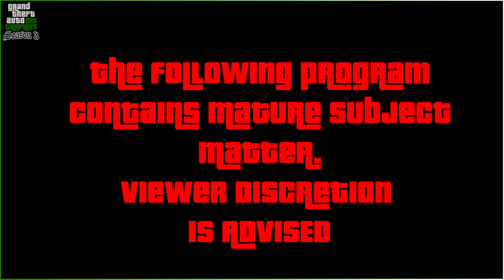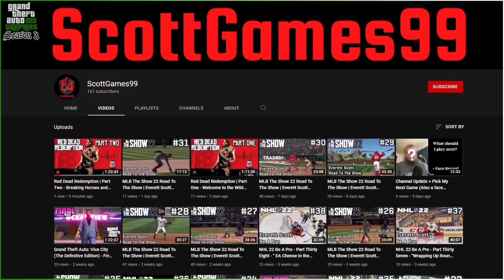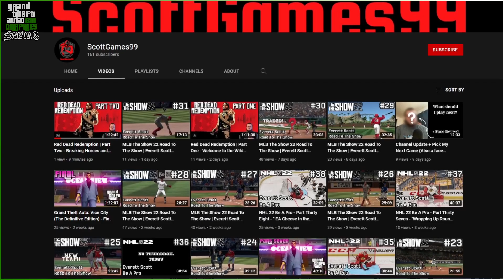Avery Carrington | Grand Theft Auto Biographies | S3E10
Construction, Bribery and Good Old Fashioned Gang Wars. Tonight we will take a look at the life of one of America’s most notorious land developers, who left his low-cost, high-profit mark all across this great nation. We will examine a real estate magnate who not only used every dirty tactic in the book but more than likely wrote the book himself. A proud man who never hesitated to bribe, threaten or kill just about anyone that stood in his way whose legacy of intimidation still lingers in the modern day criminal underworld. We will see riots, false flag operations and bitter revenge as we document the known criminal history of the one and only: Avery Carrington.

Grand Theft Auto Biographies is a GTA Lore show which aims to explore all noteworthy characters from the GTA universe in a detailed and in-universe format.

Help me reach my Season 3 goal to get this channel 1 step closer to being 100% fan funded so I can continue producing shows for you guys for a long time to come.

All rights to the Grand Theft Auto brand including names, characters, music, etc to
Rockstar Games and associates as well as Take Two Interactive

“GTA VC Theme” Originally recorded for Rockstar Games and Take-Two Interactive

All Music Recorded by Guiness Walker

Qualcomone for his GTA Definitive Editions

To Vadim M, Badger Godger, Sonny Evans, SWEGTA, GoldVision and many more for inspiration

Chapters

Intro 00:00
Early Life 02:29
Like Father, Like Son 03:36
Shady Business 05:22
ExSpanding Interests 08:50
Watch & Learn 14:01
Eat The Rich 17:53
Personality 22:07
Known Crimes 23:55
Outro 25:38
Credits 26:15